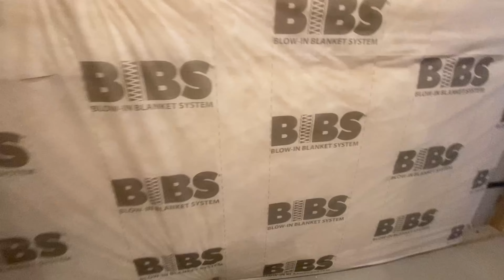@美国房产。Alpine 全新现房4房3卫，已降8万，$636,900. 开发商限时锁定低利率活动。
微信：wangwen1216
盐湖城房产 盐湖城买房 盐湖城房产介绍
买房是人生中的大事，也是非常重要的决定。美国买房 在犹他州买房，首先确定的是区域问题。大盐湖城有哪些好社区？哪些是学区房？房子周边环境如何？去中国超市距离如何？以及一些贷款方面的问题等等。以及犹他州的有意思的活动等，我都会在视频里一一介绍。
国内的小伙伴可以搜索小红书：
混血暖宝妈